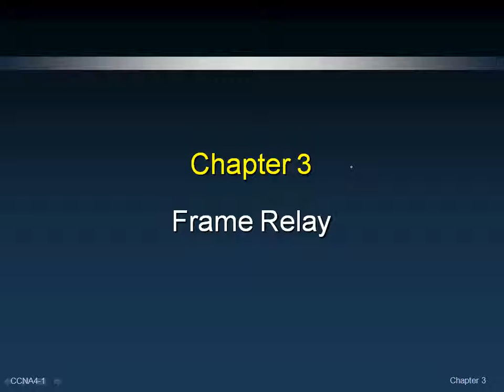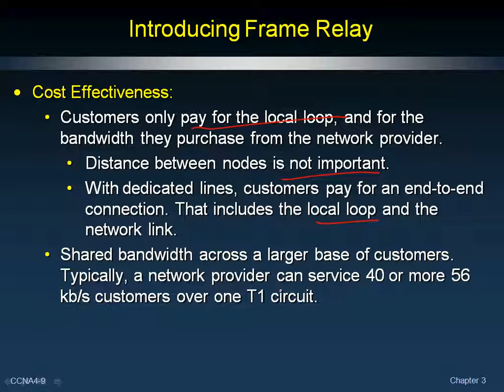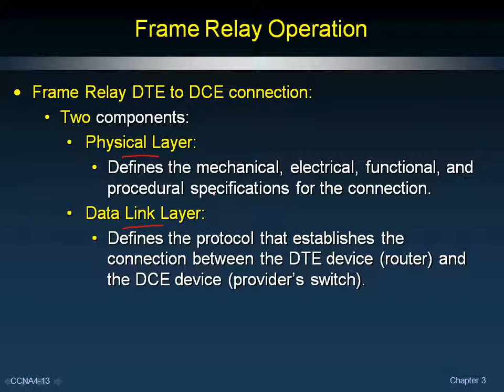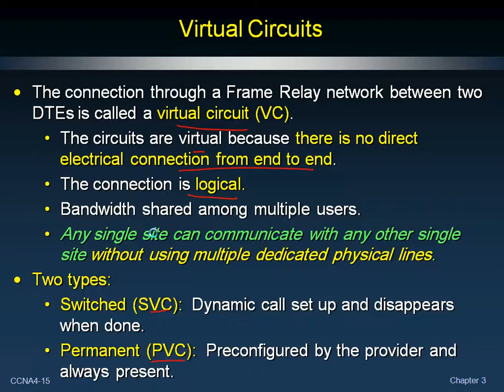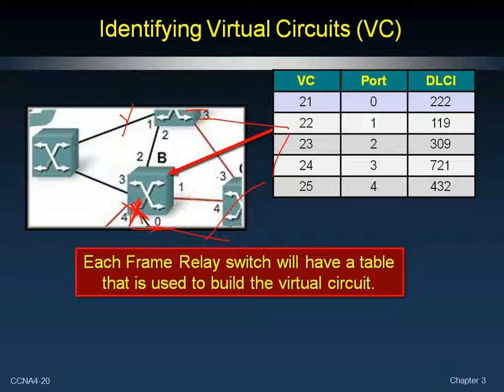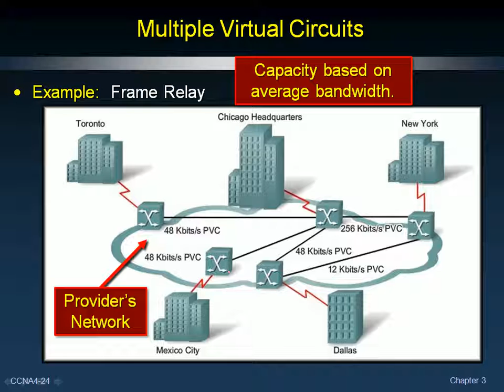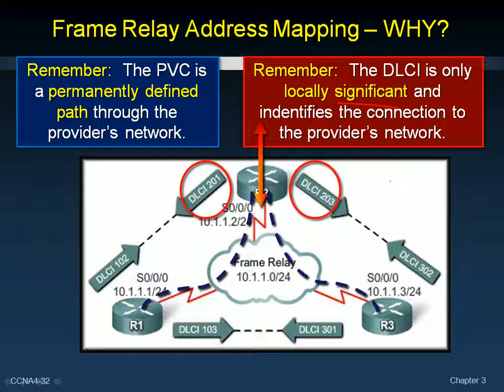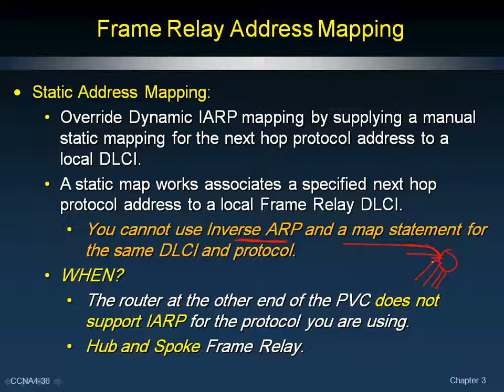CCNA | Semester 4 wan ch 3 | wan الفصل الرابع الدرس الثالث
Semester 4 ROUTING  l الأساسيات شرح CCNA بالعربي
للمدرب جاد أبو الخير مع ملفات الشرح ومع اللابات العملي fundmental
ـــــــــــــــــــــــــــــــــــــــــــــــــــــــــــــــــــــ
PacketTracer52 رابط برنامج
ـــــــــــــــــــــــــــــــ
ملفات الفصل الثالث مضغوطه كامله حملها من هنا